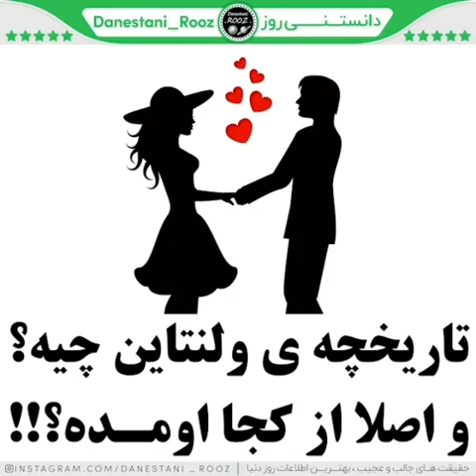دانستنی .ولنتاین از کجا اومده چیزی که تا به حال نشنیده اید و نمیدانید💏🎁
اگه از این ویدو هم خوشت اومد لایک و سابسکرایب یادت نره😉😊
(اتحاد کانال دانستنی تا ابد🤝)
آرش و آریا هستیم دو برادر در خدمت شما 👬

هم خنده هم علمی